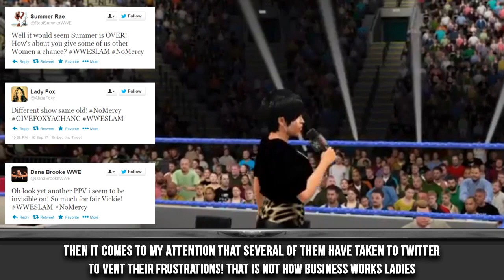SLAM Women's Universe Mode #10: No Mercy!